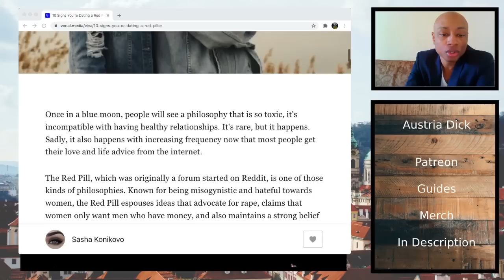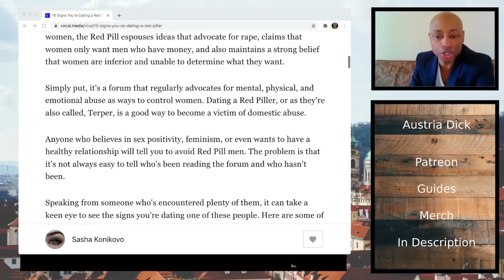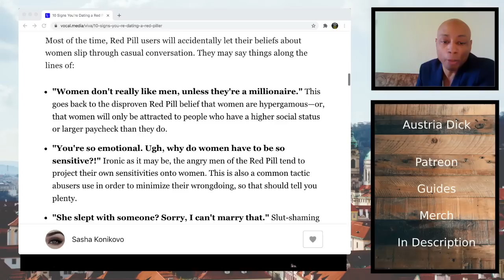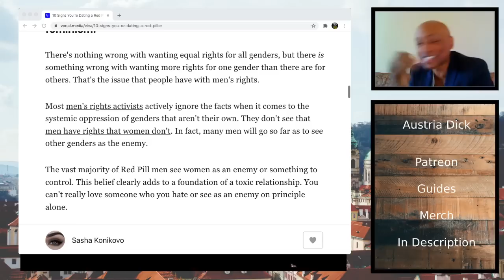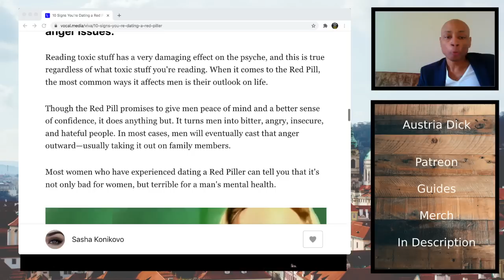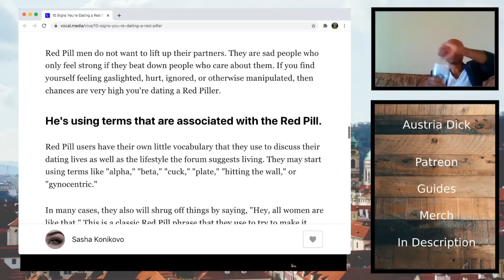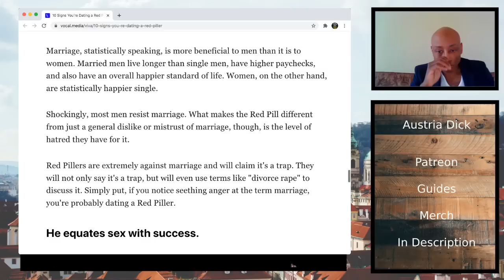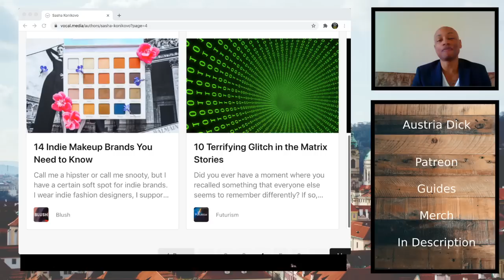RedPill Analysis: P'd, D'd, and Ghosted. I HATE RP NOW!!!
Link to my E-Book for charity: Vampxre.com/austriadick1